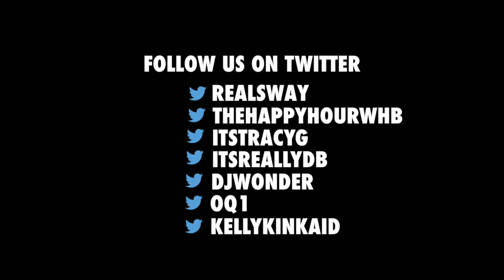Marsha Ambrosius Reveals Explosive Truth on Why Floetry Broke Up + Talks New Fiancé and Baby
Marsha Ambrosius Reveals Explosive Truth on Why Floetry Broke Up + Talks New Fiancé and Baby | Sway's Universe